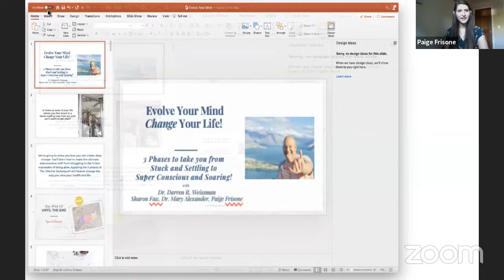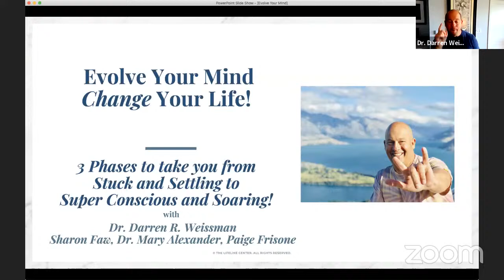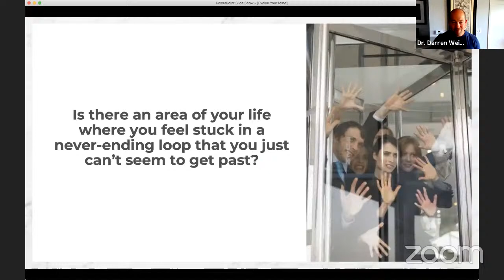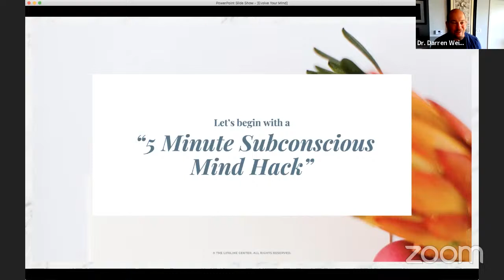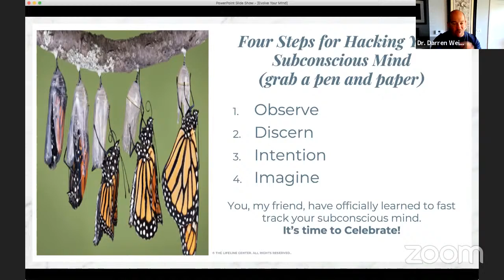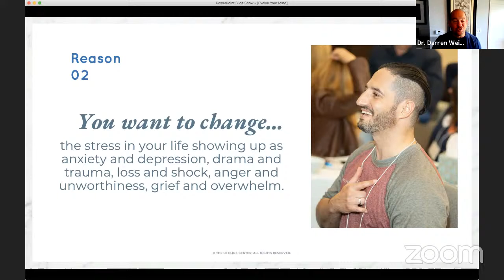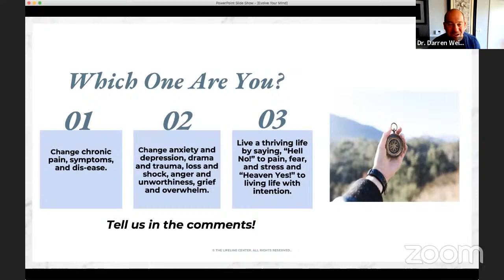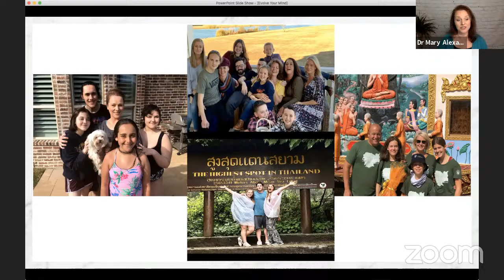EVOLVE YOUR MIND, CHANGE YOUR LIFE!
Anyone who’s experienced being in physical or emotional pain will be comforted to know there’s a highly effective, holistic way to restore the body, mind, and spirit. While the nature of health can appear complicated and uncertain, the truth is, it’s your nature to thrive! Within you, right now, is the ability to change the trajectory of your life, and this free webinar will show you how!